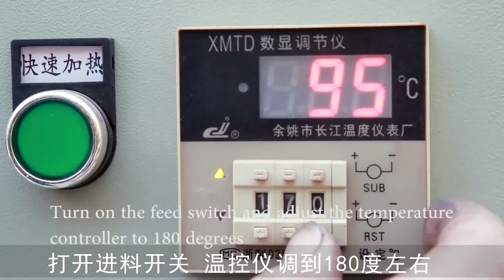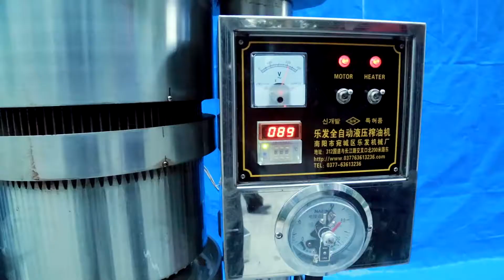Introduction of hydraulic oil press machine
The detail operation manual of the hydraulic model oil press machine.
High oil yield, easy operation. It covers a very small area.